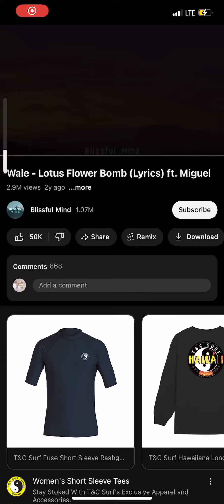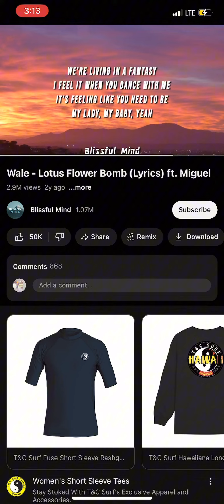TRADE SCHOOL MUSIC